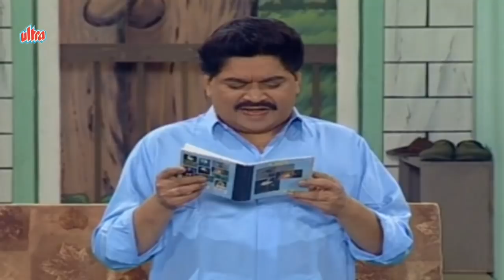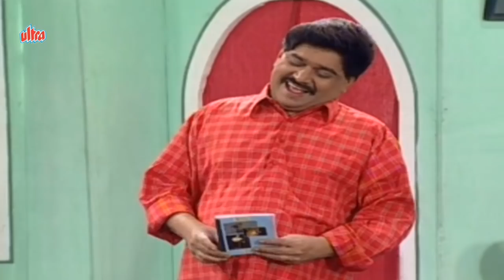Karayala Gelo Kay Ulte Jhale Paay with Subtitles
Super hit marathi Comedy Drama Karayala Gelo Kay Ulte Zhale Paay
Starring: Laxmikant Berde, Dr. Vilas Ujavane, Savita Hande, Anjali Ujavane, Devendra Dodke.
Director: Devendra Dodke, Writter: V S Dodke
Music Director: Nilesh Moharir